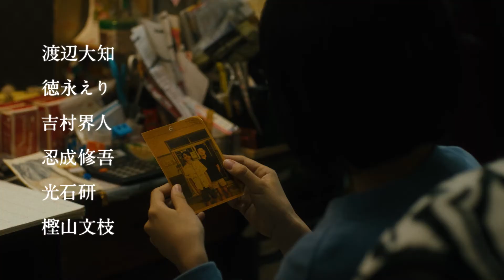松本穂香×中川龍太郎映画『わたしは光をにぎっている』予告編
失われていく光景との向き合い方とは…監督・中川龍太郎×主演・松本穂香『わたしは光をにぎっている』は2019年11月15日（金）より全国公開！

【Story】亡き両親に代わって育ててくれた祖母・久仁子の入院を機に東京へ出てくることになった澪。都会の空気に馴染めないでいたが「目の前のできることから、ひとつずつ」という久仁子の言葉をきっかけに、居候先の銭湯を手伝うようになる。昔ながらの商店街の人たちとの交流も生まれ、都会の暮らしの中に喜びを見出し始めたある日、その場所が区画整理によりもうすぐなくなることを聞かされる。その事実に戸惑いながらも澪は、「しゃんと終わらせる」決意をするー。

監督：中川龍太郎
脚本：中川龍太郎、末木はるみ、佐近圭太郎

出演：松本穂香、渡辺大知、徳永えり、吉村界人、忍成修吾、光石研、樫山文枝

（C）2019 WIT STUDIO / Tokyo New Cinema
配給：ファントム・フィルム